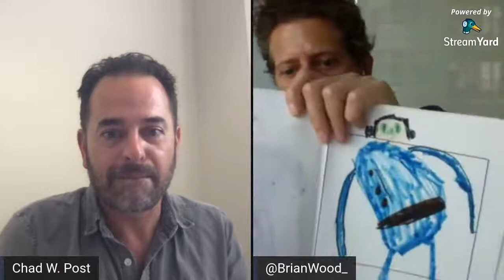"Lettrocalamity" [ADA, OR ARDOR]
Chad and Brian continue to wind their way through Nabokov's sci-fi maze, covering chapters 20-29.